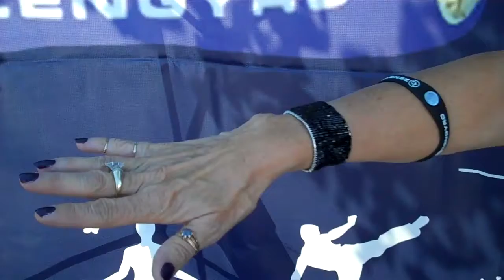AMAZING!! Zengyro Energy Band testimonial ...Thank you Jana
Recorded on October 10, 2010 at  Riverbank Cheese & Wine Expo. Thank you Jana for your testimonial and letting us video you experiencing the difference Zengyro could make for you!!!